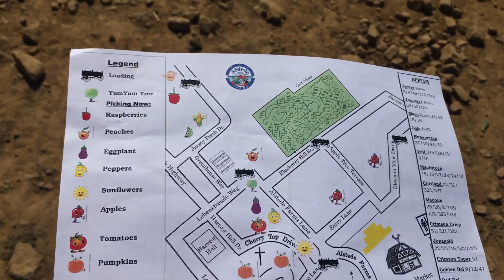Как кушать в Америке и не платить . Бесплатная еда в США